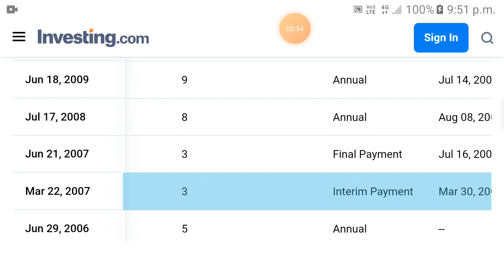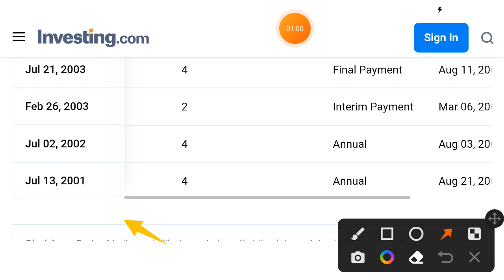Bank of Baroda dividend 2023 | bank of baroda dividend 2023 record date